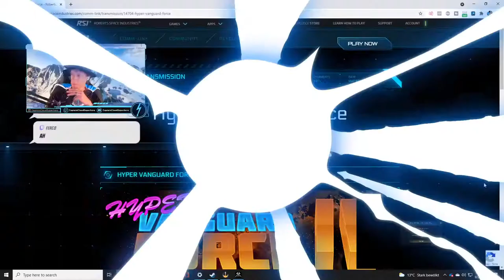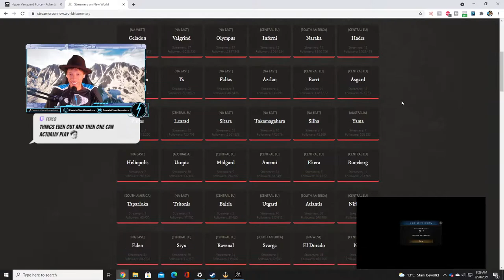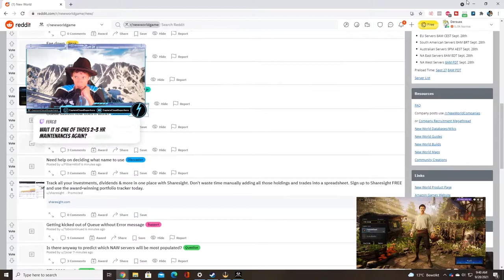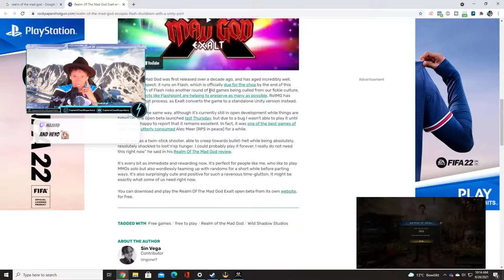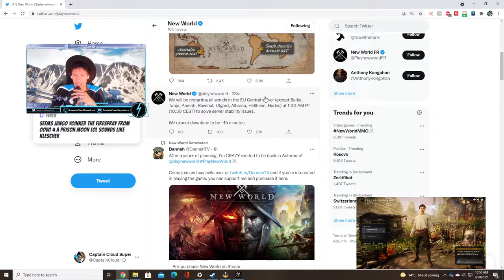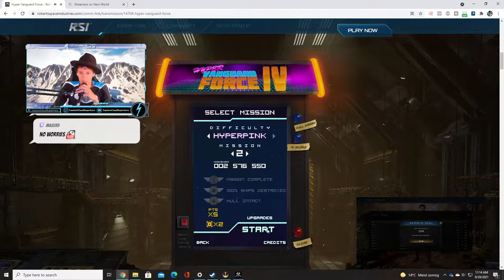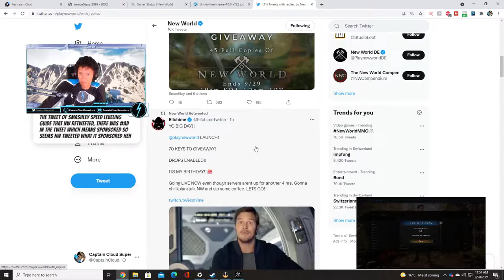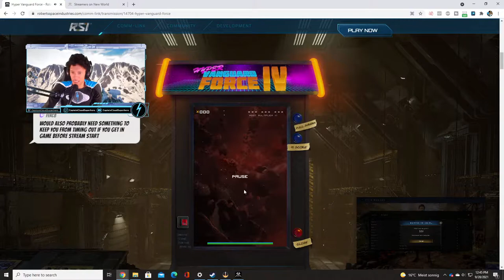New World Order: Establishing Peace and Justice in My New Empire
Amazons new Action MMO New World releases in several minutes! We're diving in deep this week!